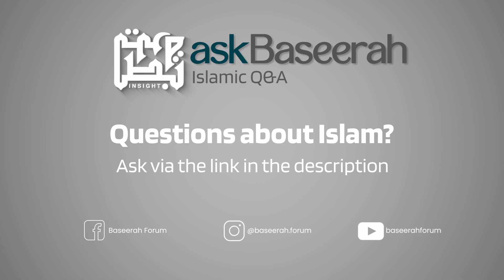Do you need to follow a Madhab? | AskBaseerah Islamic Q&A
Do you need to follow a Madhab?

AskBaseerah Islamic Q&A by Baseerah Forum